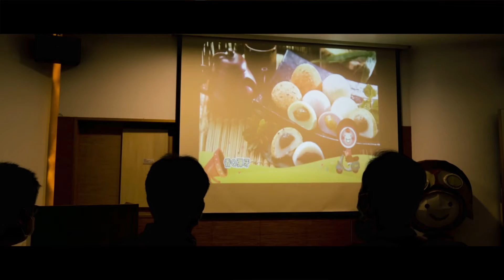南投光觀工廠之旅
南投縣觀光工廠，主題多元，內容精彩，體會南投特色產業最佳遊程。